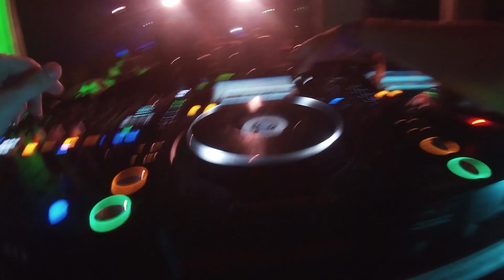ANBU RIDDIM B2B FINNINGHAM LIVE SET @ MOTION ROME EDITION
Wanted to upload a couple of clips from this set since we could finally party again in Belgium after the whole covid situation!
Unfortunately no real recap this time, and the audio quality is from my GoPro, my apologies xo

Got a lot planned the coming months and cant be more excited!! I will be posting more information on my instagram soon!